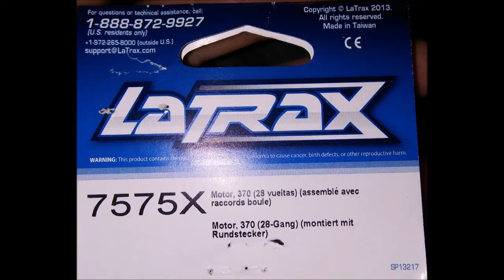Ecx barrage Latrax 7575x 28t motor test (no music)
Burnt out the stock motor in the last video testing my new 4 link setup so i replaced?upgraded it with a latrax 7570x 28t 270 sized motor! ran it for 40 mins in mixed terrain such as rocks and tall grass so far no issues at all!